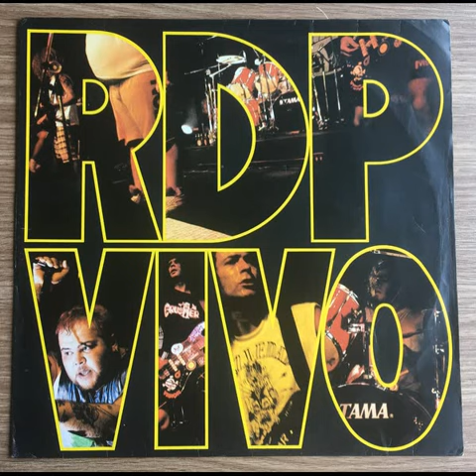Ratos De Porao - Beber Ate Morrer, 1992